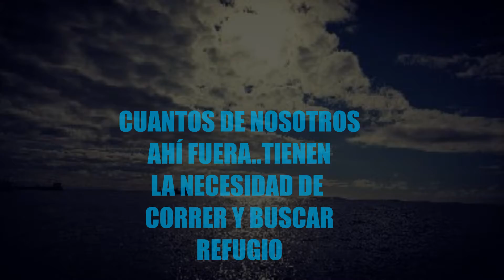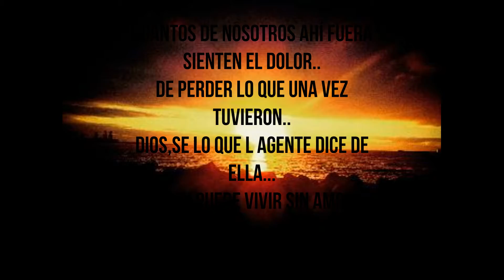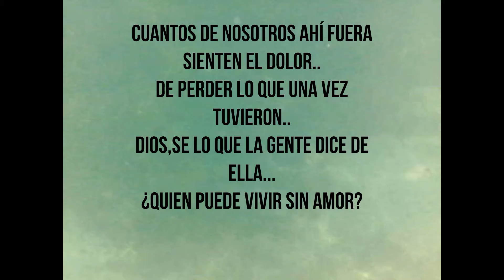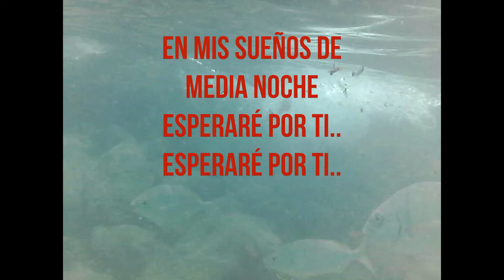I PROMISED MY SELF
ME PROMETI A MI MISMO QUE TE ESPERARÍA ..NICK  KAMEN 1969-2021